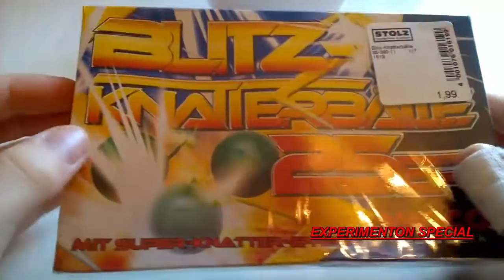Alle Blitz-Knatterbälle explodieren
25 Blitz-Knatterbälle explodieren gleichzeitig im Garten und machen dabei viel Lärm. ;-)

Arrangement-Studioproduktion: Wilfried »Toni« Dehn
Die unerlaubte Nutzung der Hintergrundmusik dieses Videos verstößt gegen Urheber- und Leistungsschutzrechte.